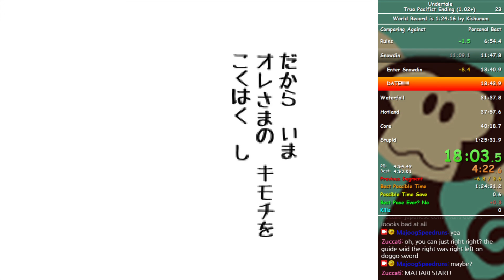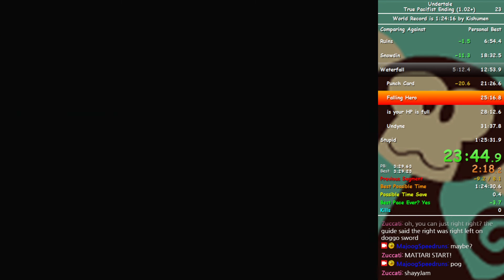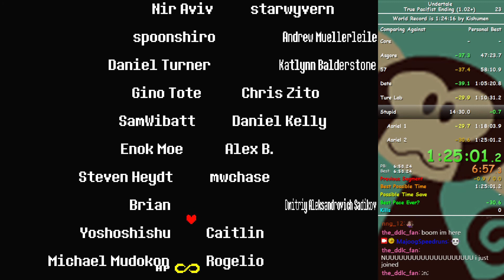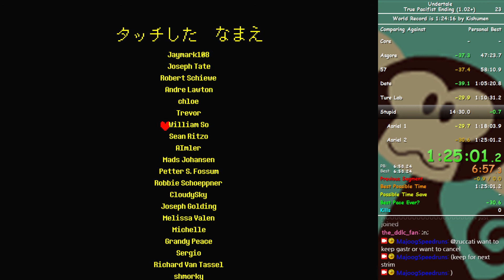Undertale True Pacifist Ending (1.02+) Speedrun in 1:25:00 / 언더테일 불살엔딩 스피드런 (일본어) 1시간 25분 00초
Not Sub 1:25 :(((((
only 5s slower than my 1.001 PB Pog
ez 1:23 on 1.001?